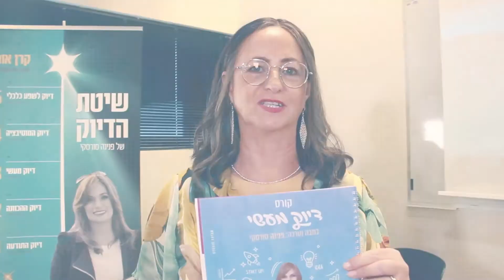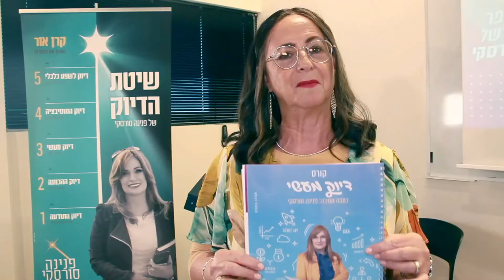חוויות מקורס "דיוק מעשי"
אני שמחה ונרגשת
לשתף בקליפ החדש
שייתן מעט הבנה
למה חשוב להיות בקורס הייחודי שפיתחתי
דיוק מעשי
הקליפ שמשקף מעט מהחוויה של הקורס
לבעלי עסקים שנחושים להצליח.

לכל דילמה או שאלה
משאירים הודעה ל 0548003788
ומישהי מהצוות תחזור.
מאחלת הצלחה גדולה בעסקים
פנינה סורסקי - ליווי לעסקים ליצירת קשר באתר יש להיכנס: